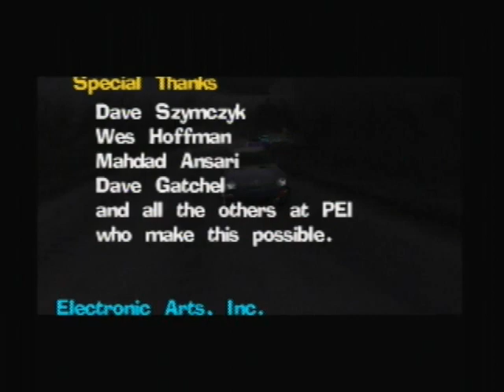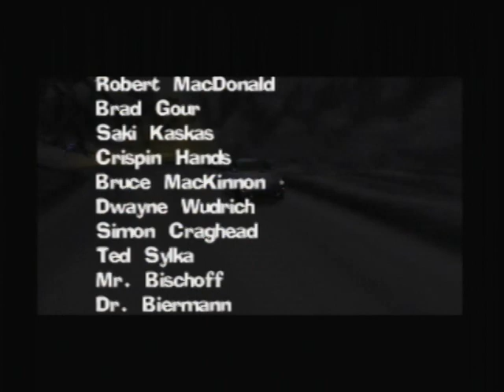Let's Play Beetle Adventure Racing 12 - Wicked Woods & Finishing Bonus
Sorry about not showing off any of the cool shortcuts through Wicked Woods, I was more worried about finishing it than finding the secret areas. I'll show off some cool highlights of the stage, as well as the other stages, before this LP is done, I promise.

We finally encounter the final track of the game and at last we finished Bonus mode! Next time I'll get into gameplay with the Police Beetle and start getting at least a few of the Daisy Boxes and Bonus Point Boxes, then we'll do track highlights, then a few bonus videos for multiplayer, then we'll wrap this up and call it an LP!